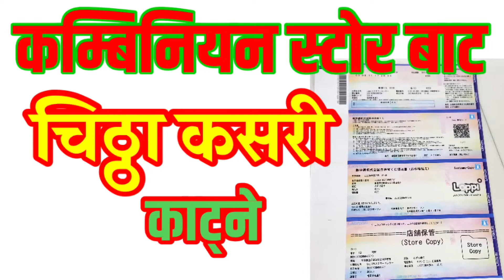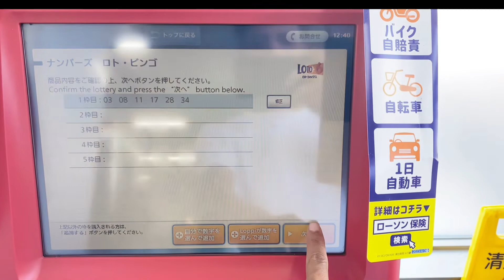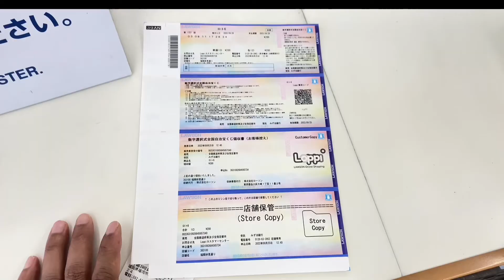HOW TO DROW LOTTRY IN COMBINIAN STORE